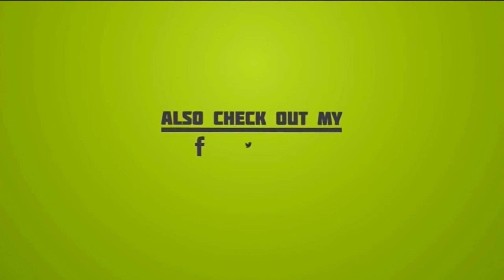PETHA MANASU || பெத்த மனசு || Tamil Super Hit Songs ||Ramarajan || HD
Lakshmi and Raja fall in love and decide to get married. But on the day of the marriage, Raja is accused of murdering a woman.